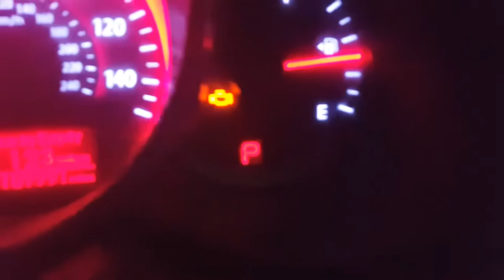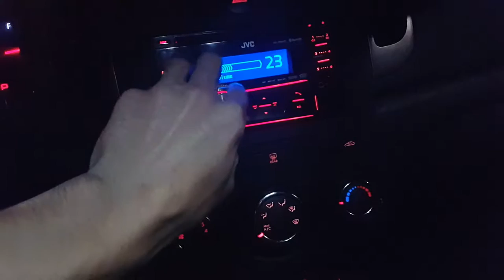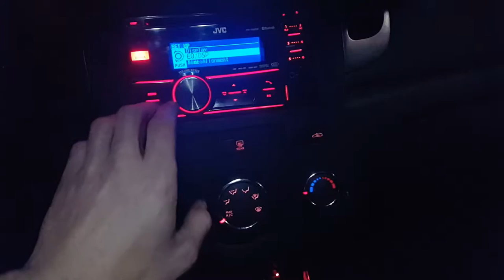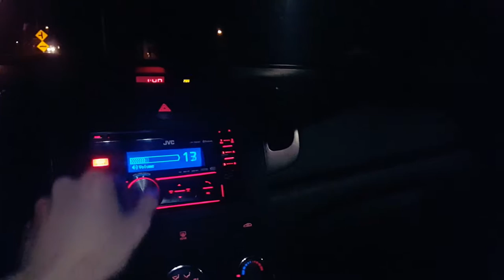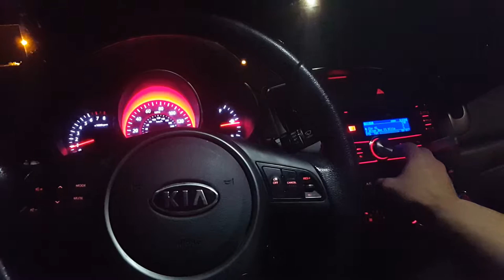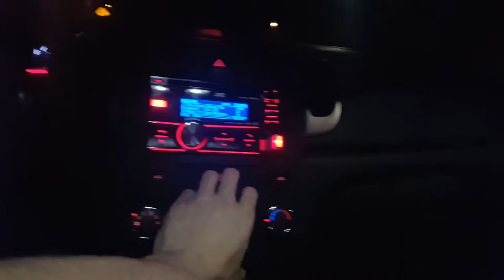I Got Another System!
Just another system powerbass 3xl 10s dual 1ohm sub's wired up to 4ohms on a Rockford fosgate prime 500.1 which is rated @500@2ohms so like 250@4ohms. I need more power